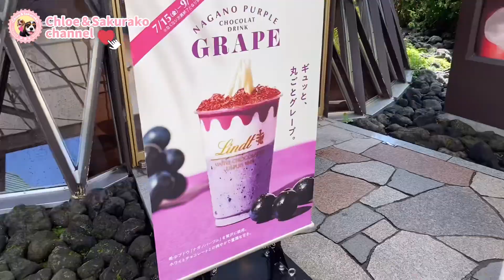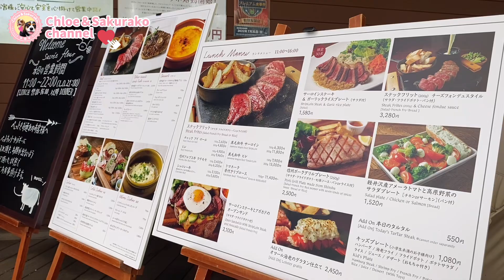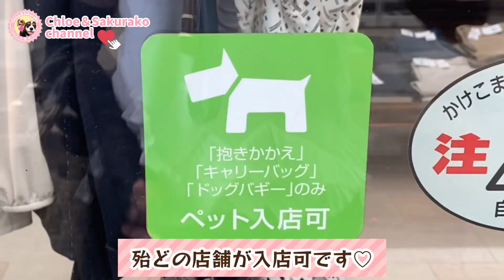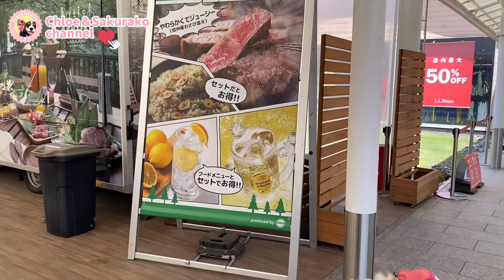【絶対に失敗しない攻略法】愛犬と軽井沢アウトレットをセレブ気分で楽しむ♡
我が家はパパ＆ママ＆クロエ＆桜子の4人家族✨

クロエ(Chloe)♀⇒トライカラー(姉)
桜子(Sakurako)♀⇒ブレンハイム(妹)

毎日わいわいドタバタ賑やかな家族です✨

毎週動画を更新していますので
キャバリア クロエ&桜子チャンネル(メインチャンネル)

動画のご感想&ご質問などなど
是非色々と教えて下さいね(∩´∀`∩)💕✨✨

動画を気に入って頂けましたら是非宜しくお願い致します😌✨✨✨

各種SNSも更新しています✨✨